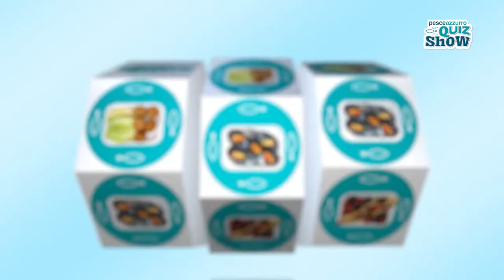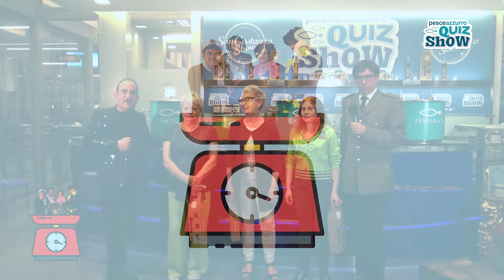PESCE AZZURRO QUIZ SHOW - PUNTATA 13